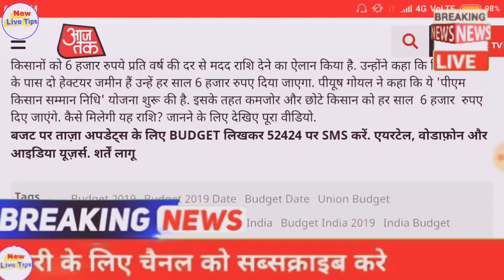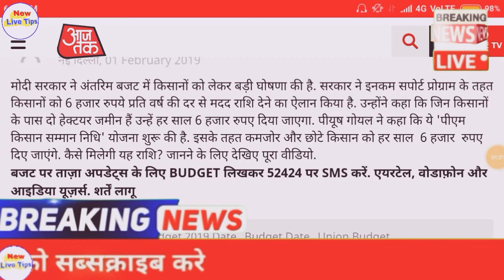खुशखबरी सभी किसानों को मिलेंगे ₹#6000 हर-साल बिल्कुल फ्री नई स्कीम 2019 bareking new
दोस्तों इस वीडियो में बताया गया कि सभी किसानों को मिलेंगे ₹6000 हर साल बिल्कुल फ्री नई स्कीम